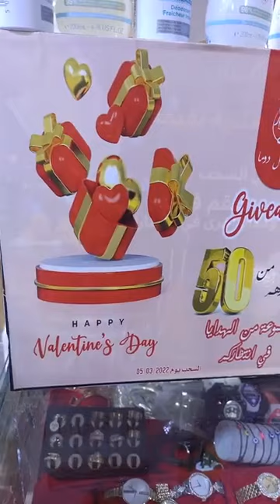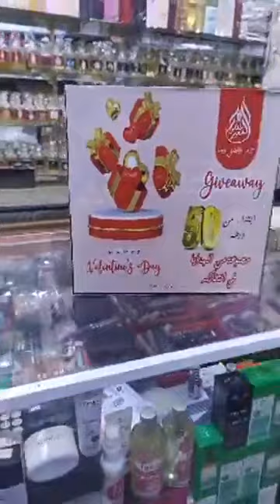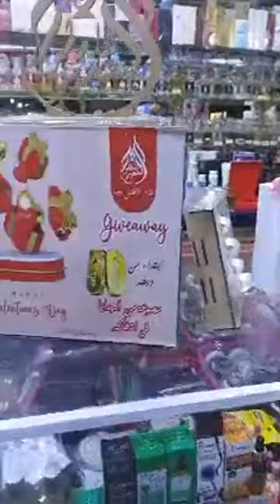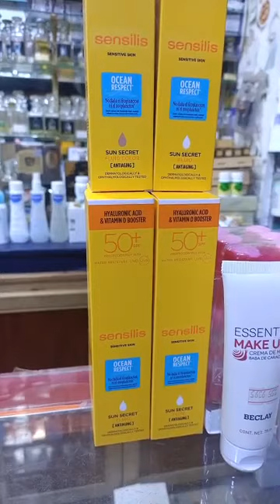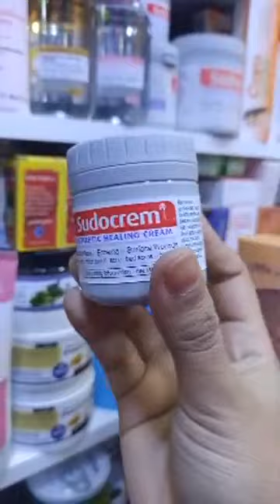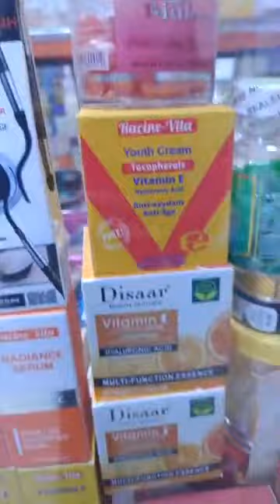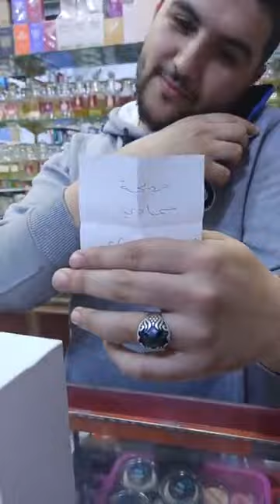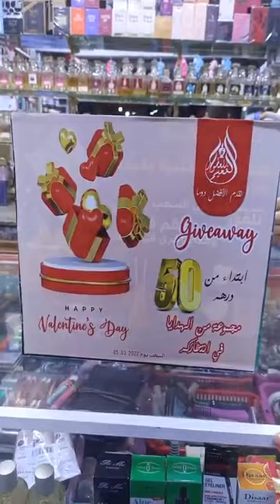لايف من محل عطور النعيم سحب القرعة مبروك لفائزتين بهدايا رائعة والقرعة الثانية بعد شهر رمضان المبارك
عطور النعيم بأولاد تايمة آمام قسارية فاس